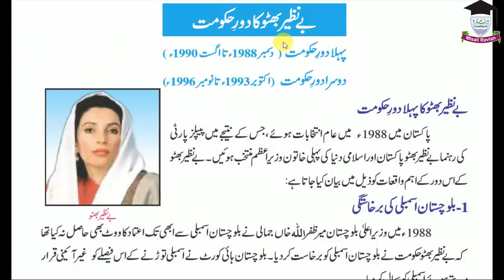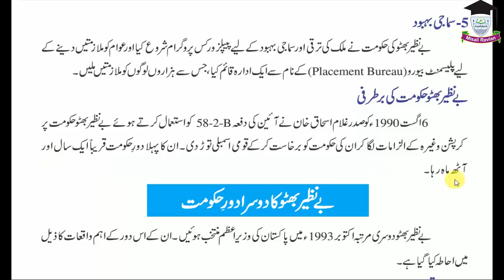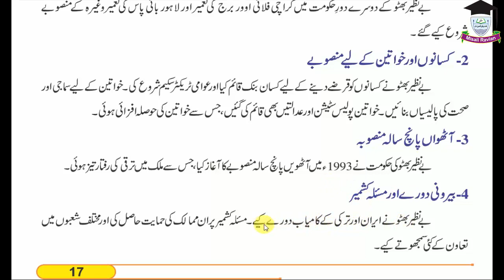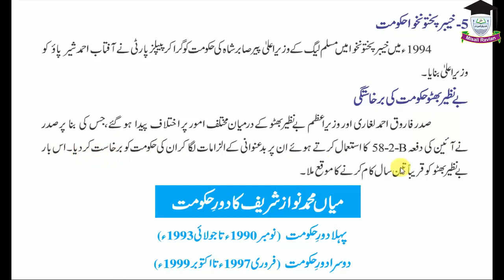Pakistan Studies, Lecture 4, Class 10th Q 6